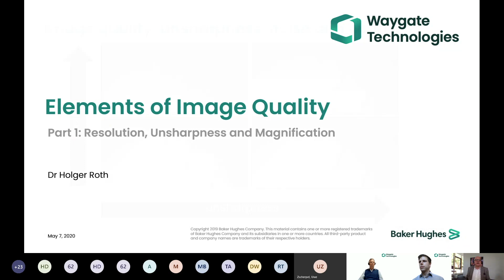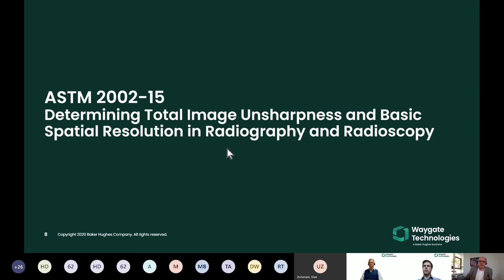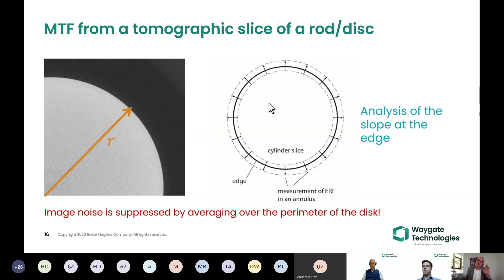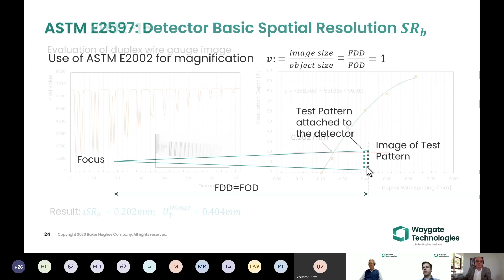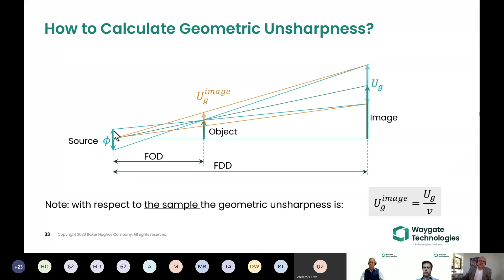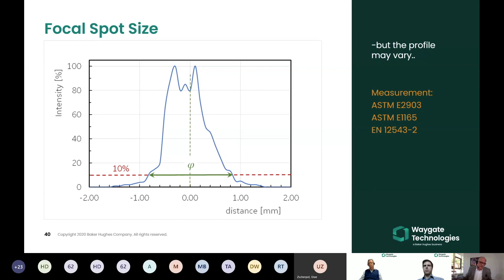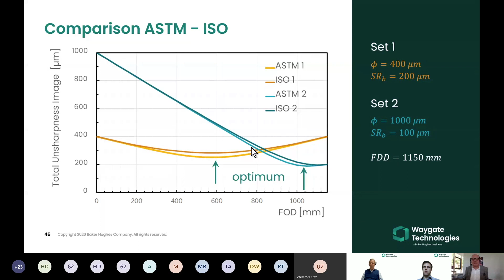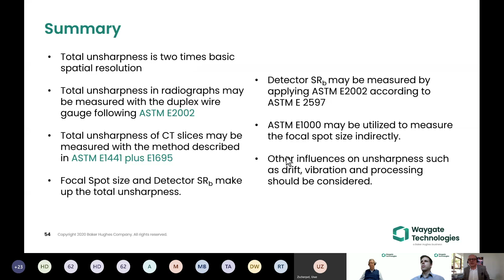Waygate Technologies | Grundbegriffe der Bildqualität | Webinar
[German | Deutsch ] In der Radiographie und der Computertomographie werden die Bildqualität beschreibende Begriffe wie zum Beispiel Schärfe, Unschärfe, Auflösung und Detailerkennbarkeit oft ungenau oder sogar als Synonyme verwendet. Dies kann zu falschen Schlussfolgerungen beim Vergleich der Systemleistung und bei der Quantifizierung der Bildqualität führen. Dieses Webinar beschreibt, wie Unschärfe und Auflösung in den relevanten ASTM-Normen definiert sind.